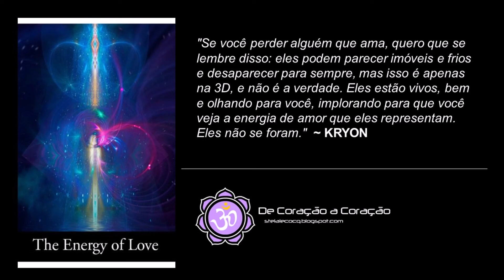KRYON - A ENERGIA DO AMOR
O programa vai ao ar de 2a a 6a - às 11:11h